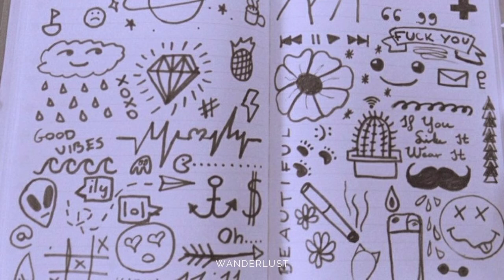Sundial - Social Anxiety (Sub. Español / Lyrics)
Si te gustaría que hiciera una traducción de una canción en especial dejamela en los comentarios y con gusto lo haré 🤍